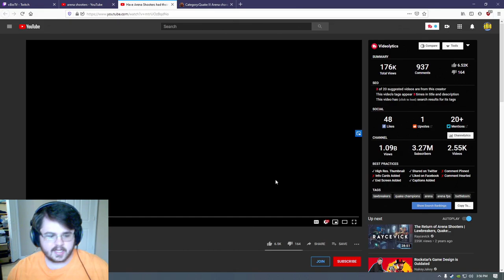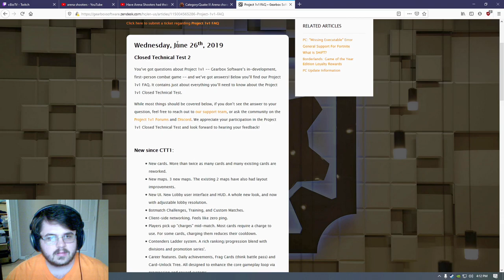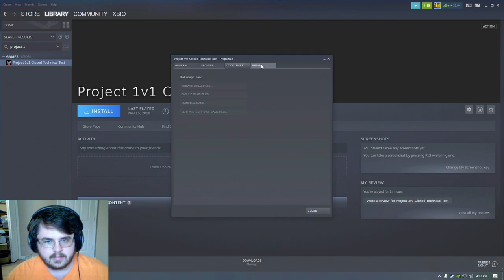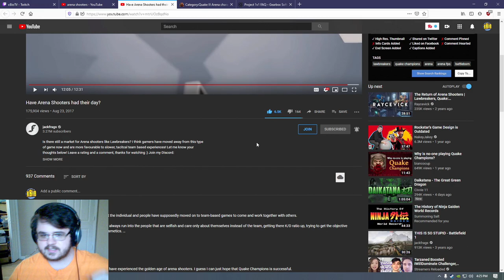xBio Reacts to "Have Arena Shooters Had Their Day?" | By Jackfrags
xBio Reacts to JackFrags video on if Arena Shooters time in the spotlight and if they can ever reclaim their previous popularity.